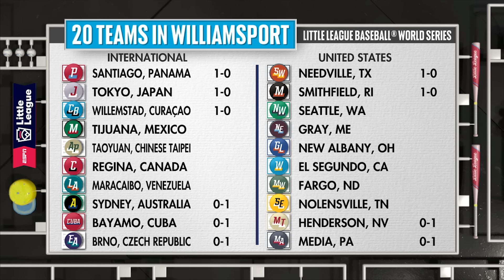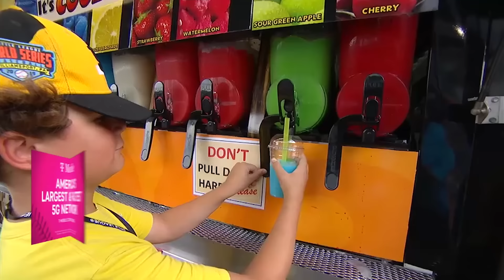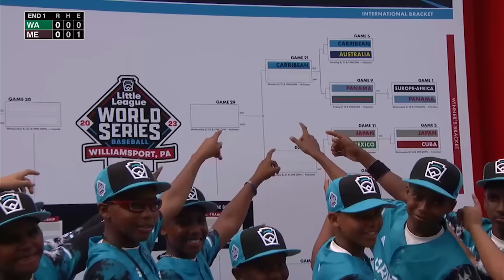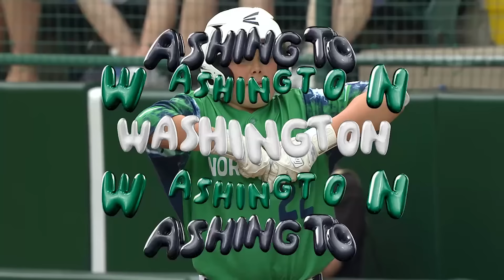Washington vs Maine | 2023 Little League Baseball World Series: Game 6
2024 Little League Baseball Regionals get underway August 1.

2024 Little League Baseball World Series, presented by T-Mobile runs from August 14-25 in Williamsport!